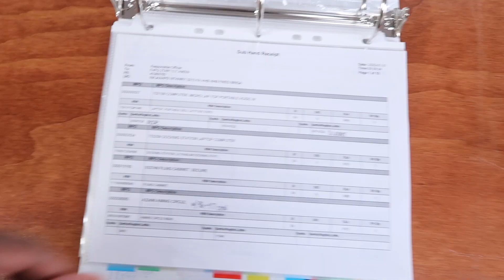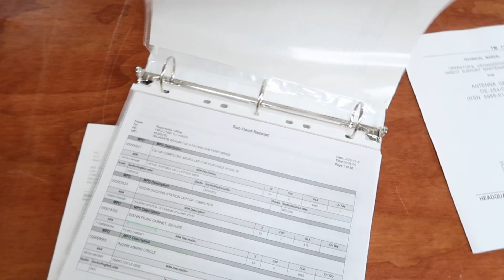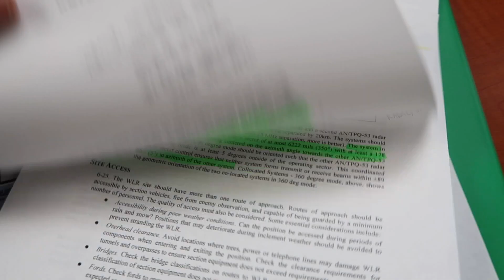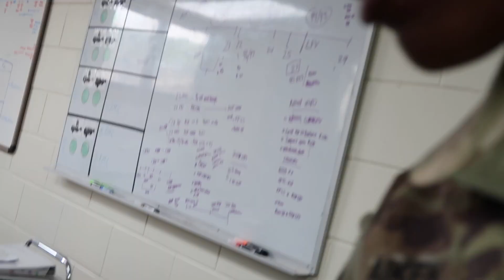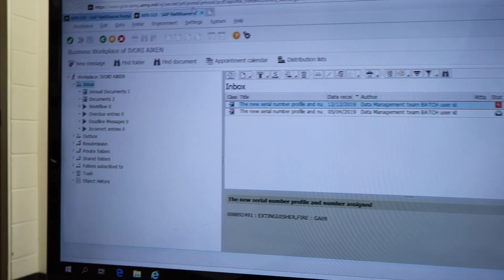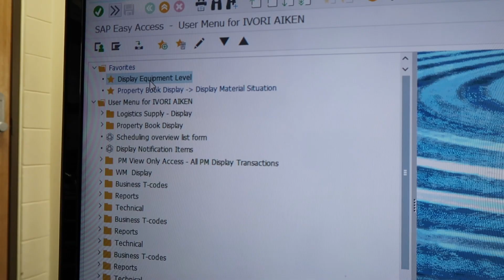What I wish I knew before I was a Platoon Leader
Based on my experiences as a Field Artillery Officer, in this video I detail a few things I wish I knew before I was a Platoon Leader. I am now a Targeting Acquisition Platoon Leader (RADARS) before I was a MLRS Platoon Leader (Launchers).